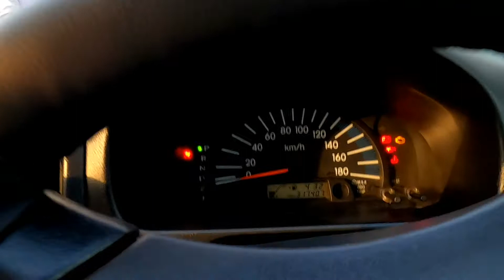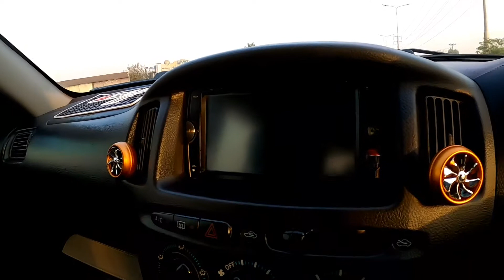Toyota Probox Test Drive Review and Walk Around | Toyota Succeed New Shape Test Dive and Review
toyota probox review pakistan